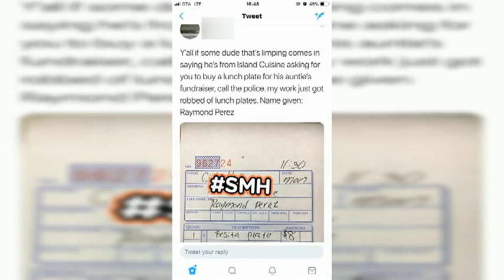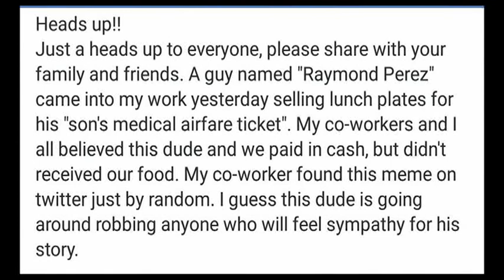Buyers beware: don't be duped by food plates from scammer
He'll reportedly sell you fundraiser lunchplates, but never deliver the goods. One local caterer is speaking-out after learning their name was being used in a quick-cash scheme.